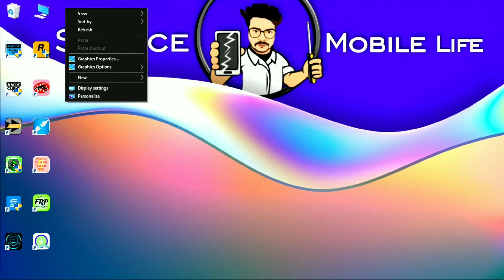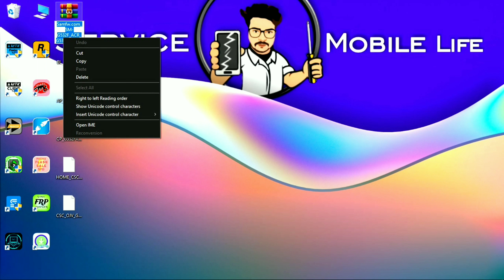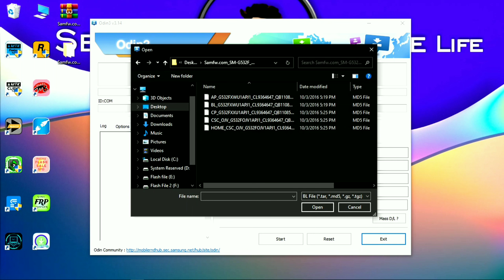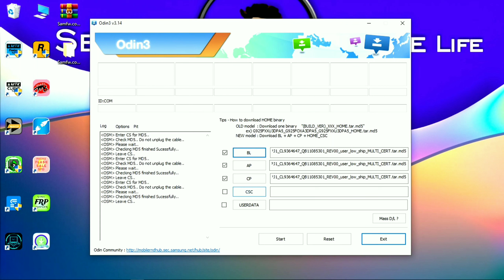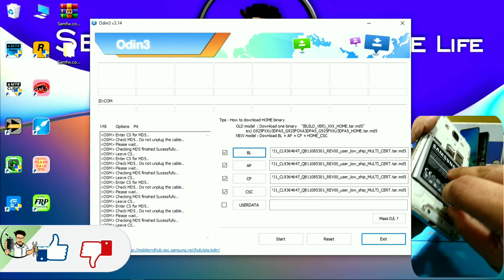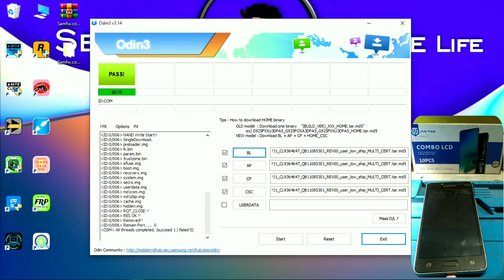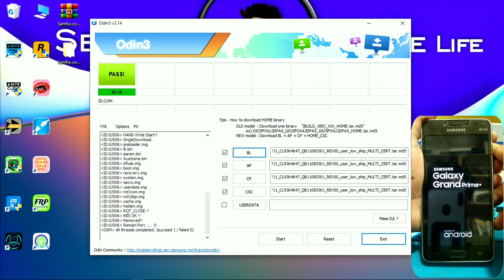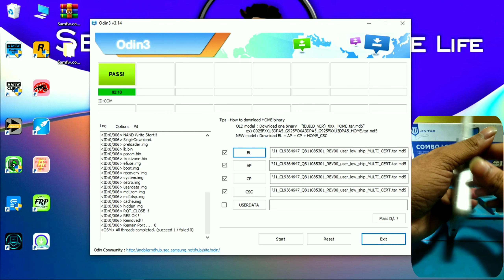Custom Binary Blocked By FRP Samsung J2 Prime (SM-G532F) J7 Prime-J2-J5 Prime,S7,S8,A8,C5 in Bangla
ERROR
customer binary blocked by FRP; (boot.log)

Security Error: This phone has been flashed with unauthorized software & is blocked. Call your mobile operator for additional support. Please note that repair / return for this issue may have additional cost